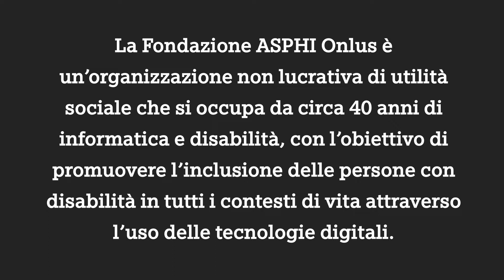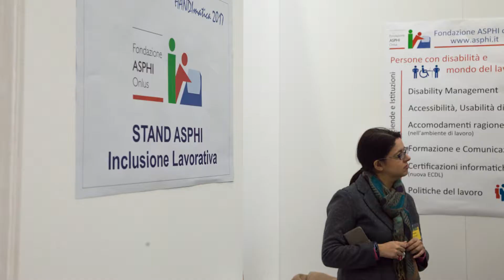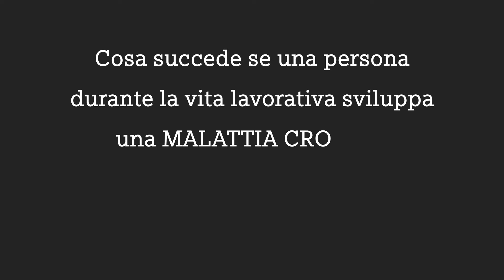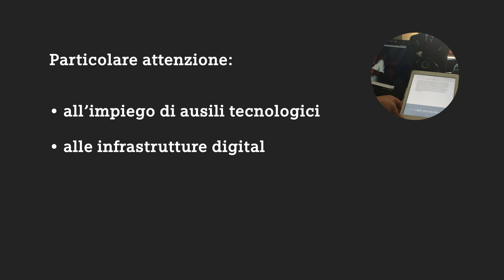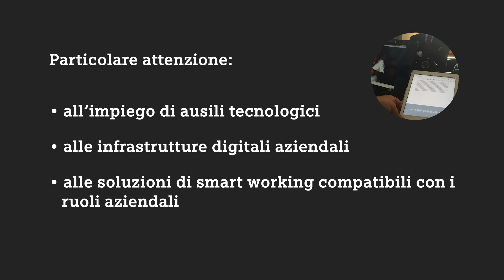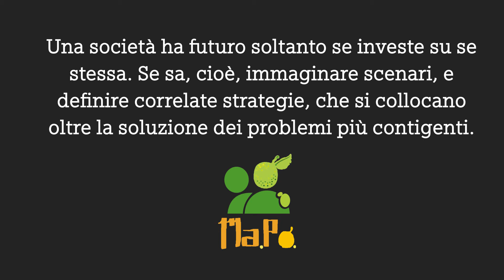Un modello per il mantenimento del posto di lavoro Proetto MA.PO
Il progetto intende mettere a punto strategie e strumenti volti ad attuare quelle condizioni fondamentali che rendono possibile e proficuo il mantenimento del posto di lavoro delle persone con fragilità e/o disabilità, lavorando insieme con le aziende, le parti datoriali e sindacali, le Istituzioni, i Servizi per l’inserimento lavorativo, i medici del lavoro, le stesse persone con disabilità.